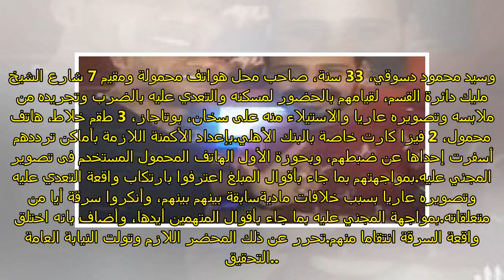القبض على 4 أشخاص اعتدوا على فني صيانة وصوره عاريا في المرج